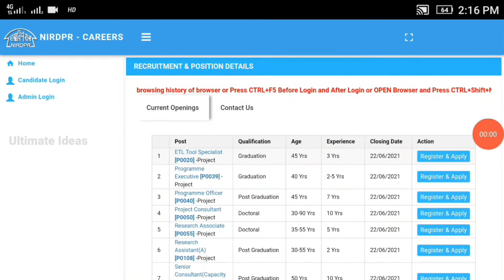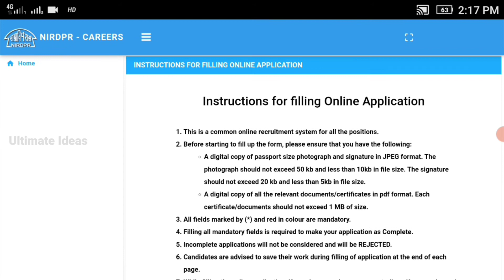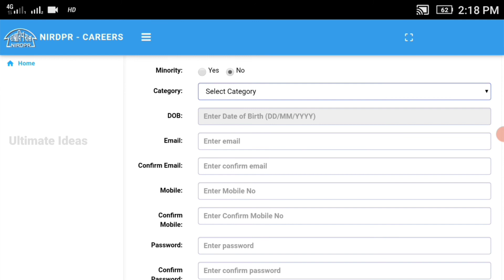BDO ஆபிஸில் வேலைவாய்ப்பு//Assistant to Manager//No Exam|No Fees//Government Jobs//TAMIL..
In This Video BDO ஆபிஸில் வேலைவாய்ப்பு..